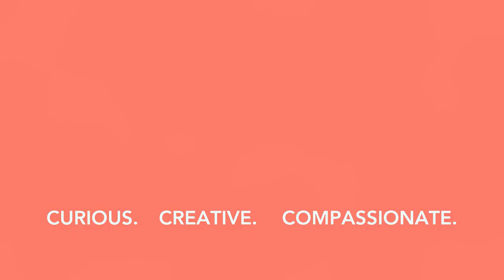Parenting is REALLY hard! | TRAILER | 3 Simple Rules of... EP3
3 Simple Rules of... | Trailer

Life is complex, and it's not always easy to know what you should do in any given situation.  Whatever life throws your way, here's three simple rules to guide your decisions and actions: (1) Do no harm, (2) Do good, and (3) Stay in love with God.  To help you find wisdom for daily living, we'll take these 3 Simple Rules and apply them to four complex situations: political conversations, building community, parenting, and baptism.

June 5 - EP1 | 3 Simple Rules of Political Conversations (Screening of the short film, Purple: America, We Need to Talk, immediately following worship)
June 12 - EP2 | 3 Simple Rules of Community (Partnership and baptism classes immediately following worship)
June 19 - EP3 | 3 Simple Rules of Parenting
June 26 (Baptism @ the Barn - Woldumar) - EP4 | 3 Simple Rules of Baptism